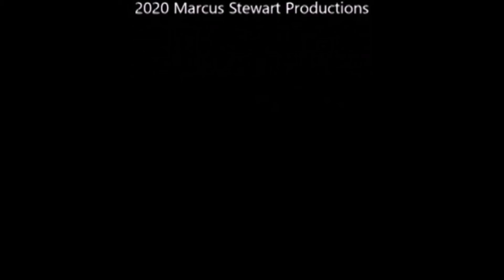ONTV KBSC TV 52 Station ID